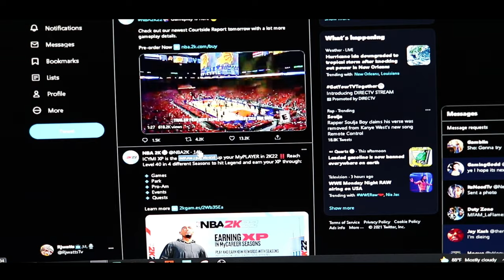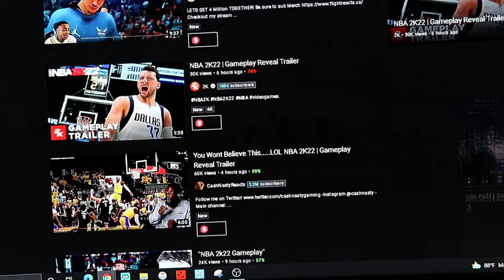Sneak Peak (GAMEPLAY) NBA 2K22 Official Reveal Trailer Reaction & Walkthrough!